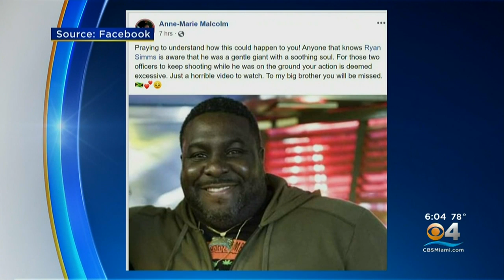Miami Beach Officer Stabbed During Police-Involved Shooting May Need More Surgery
CBS4's Peter D'Oench reports Officer Ricardo Castillo has received Exceptional Service Awards and Letters of Commendation and Appreciation.